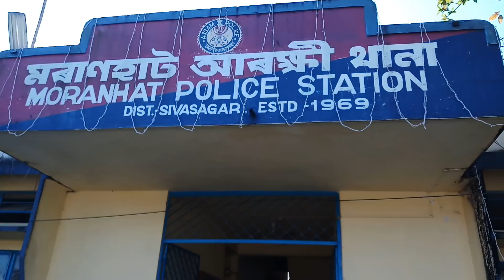MORAN OT DRETO 4 GARU CHUR.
চৰাইদেউ জিলা মৰাণহাট আৰক্ষী থানাৰ অন্তৰ্গত মৰাণৰ ৰাঙলীত চাৰিটা গভাইত গৰু চোৰক স্থানীয় ৰাইজে আটক কৰি মৰাণহাট আৰক্ষী থানাত জমজাই দিয়ে। দীৰ্ঘদিন ধৰি অঞ্চলটোত বিভিন্ন জনৰ হালোৱা গৰুৰ পৰা গাই-দমৰা লৈকে সকলো প্ৰকাৰৰ গৰু চোৰ কৰি সন্ত্ৰাস সৃষ্টি কৰি অহা মৰাণ ৰাঙলী তিনিটা গভাইত গৰু চোৰ ক্ৰমে-দ্বীপেন কুৰ্মী(১৯),জনেশ্বৰ কুৰ্মী(২১),বিটু ৰায়(২০) আৰু মৰাণ হিংৰীজানৰ দেবু তাঁতী(২২)ক আজি স্থানীয় ৰাইজে হাতে-লোটে আটক কৰিবলৈ সক্ষম হয়। উক্ত গভাইত গৰু চোৰ কেইটাই মৰাণ ৰাঙলী জুতুলীবাৰী, কচুমাৰি আৰু হিংৰীজানৰ পৰা যোৱা নিশা গৰু চোৰ কৰোতে ৰাইজৰ কবলত পৰে। আৰক্ষী আগত চোৰ কেইটাই গৰু চোৰ কৰাতো স্বীকাৰ কৰিছে।